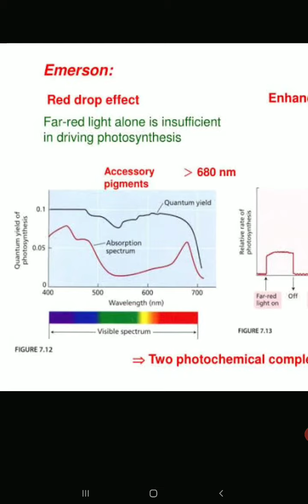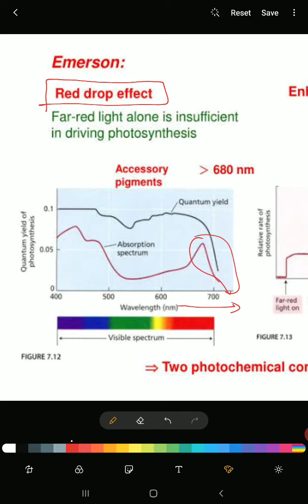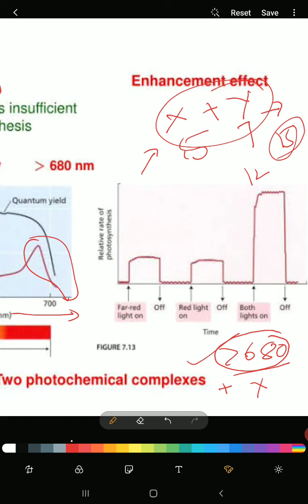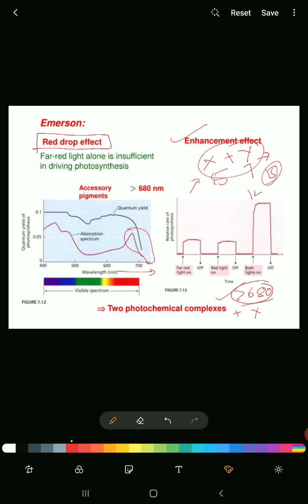Emerson's effects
Quantum yield, quantum requirement, red drop effect,  enhancement effect are described here.